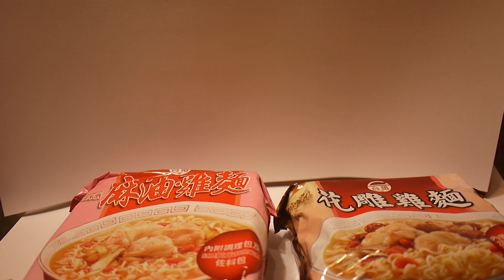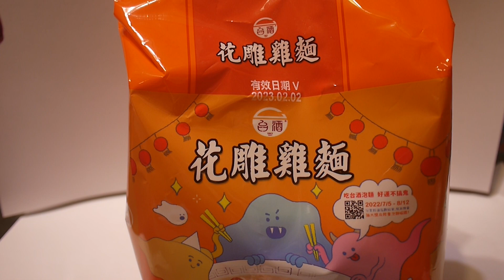豪宅玩具~2499~台酒TTL 花雕雞麵 麻油雞麵 泡麵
台灣菸酒(羅東營業所)
地址: 265宜蘭縣羅東鎮中山路四段188號
(是巷子!不好停車跟會車)
營業時間:早上8點到下午5點(六日公休)

本來是想去買看看有沒有自己沒買過的一些罪心比較新得台酒泡麵
結果看到他在販售即期特價品!就買了1包3入兩種口味來吃看看!!
這樣3入包現場販售價是99元~一包99元~沒有發票(不知道為何?!)
料酒最好是要吃前直接倒入就好!
水不要放太多!味道會更濃!!!
湯頭還不錯!就是雞肉有點硬!!!